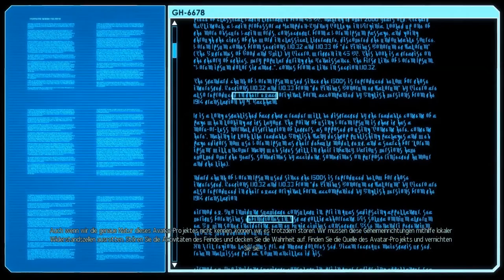XCOM 2 Lets Play Deutsch - Gameplay Legende Ironman German - 04 SHOW YOUR FACE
XCOM 2 Lets Play Deutsch German - Gameplay Legende Legend Ironman Game of Thrones GOT Character Pool.

Operation Frostiger Komplex
ADVENT Trooper x5
ADVENT Officer
Sectoid x2
Faceless x2